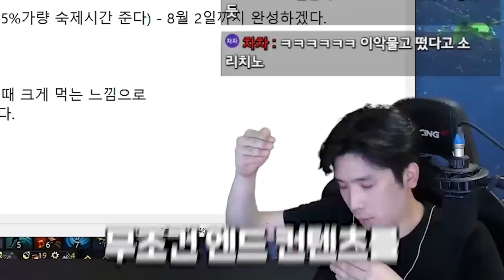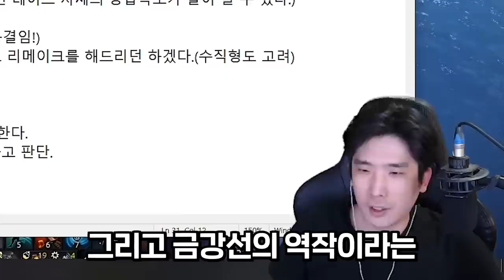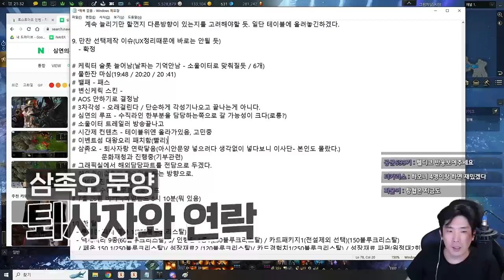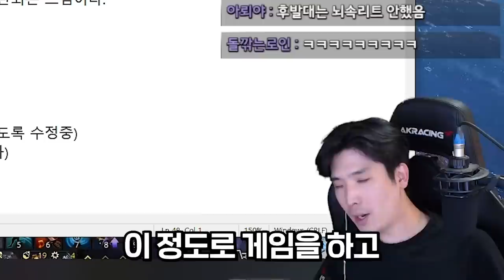[로스트아크] 금강선 디렉터 특별방송 리뷰(핫딜 공개)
▶편집
  - 댐핏님